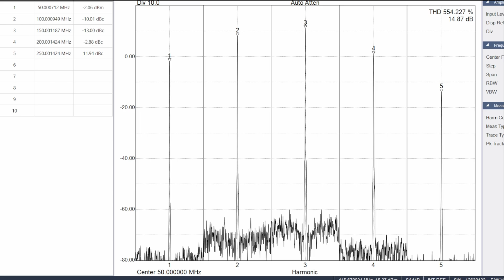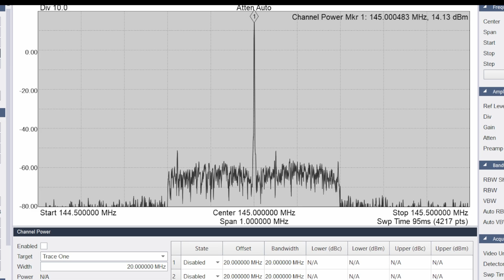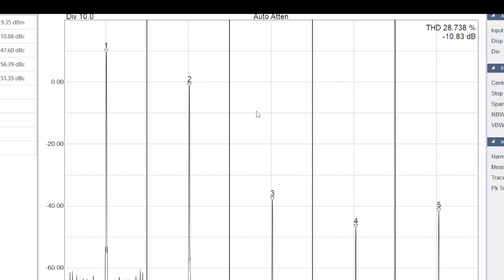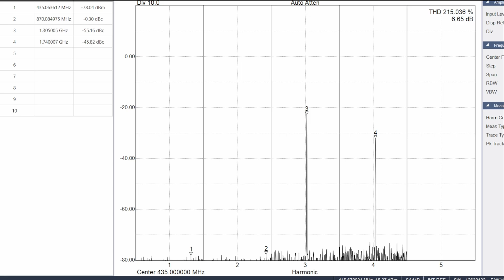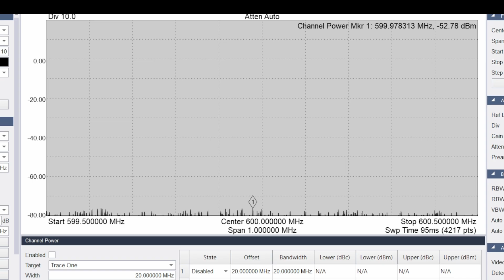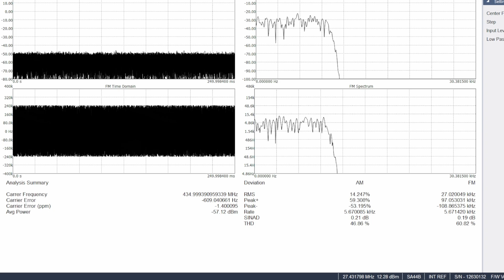Quansheng UV-K5 Pomiar mocy i harmonicznych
Zmierzyłem moc na kilku pasmach żeby sprawdzić tego małego potwora.
Harmonicznymi sieje, ale poziom nie jest jakiś krytyczny.

Nie chcesz programować sam? Zrobię to za Ciebie! Napisz do mnie :)

Użyj mojego kodu -20% na zakupy w sklepie TIDRADIO
KOD: gotowy.radio